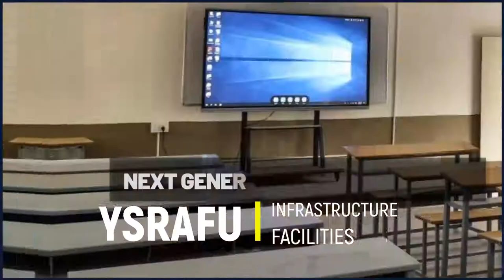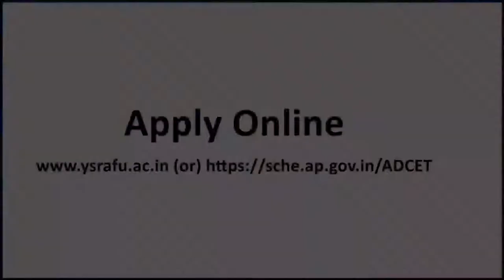Dr. YSR Architecture and Fine Arts University KADAPA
YSRAFAUniversity

Interior design

Painting

Photography

Animation

B-arch and

B-tech

new university opened in AP KADAPA

friend's if anyone interested, you can study here 4 years

after 4 years campus selections, you are perfect in what you learnt, you can get a job

life settle time

one time opportunity, don't miss it friend's

pls use the chance,

if any one interested to join, comment in comment box I will clarify your doubts, don't miss it.